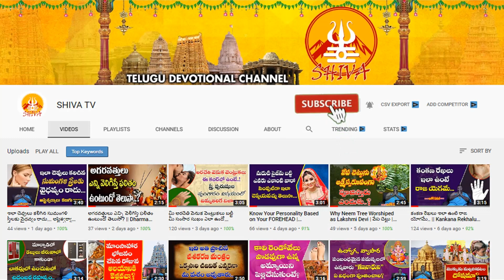ఇవి సంభవించే ముందు| DHANU RASI MARCH 2022 | MARCH 2022 RASIPHALALU TELUGU-SAGITTARIUS--Shiva Channel